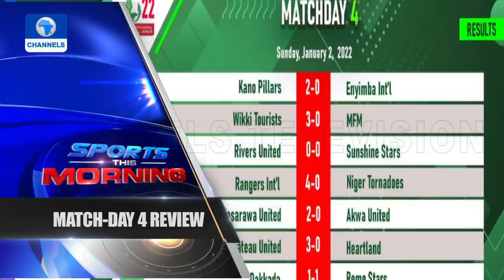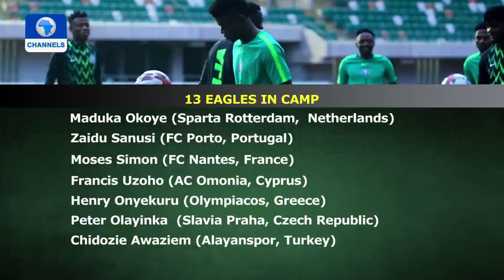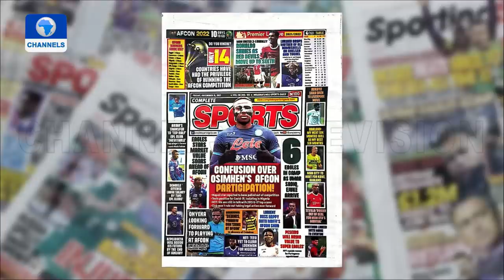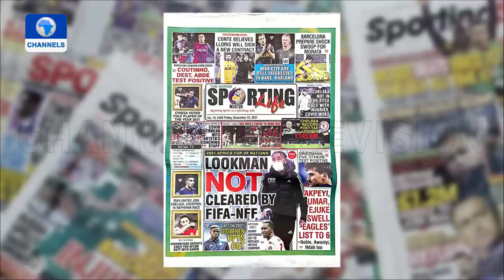Eagles Ramp Up Training With 13 Players, Osimhen Withdraws From Squad | Sports This Morning